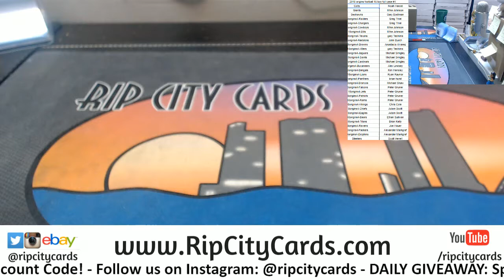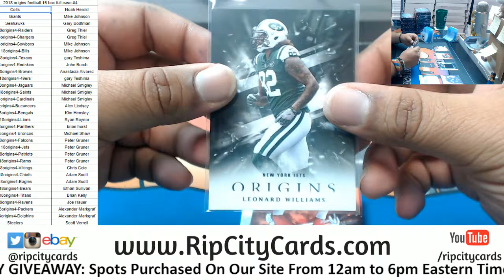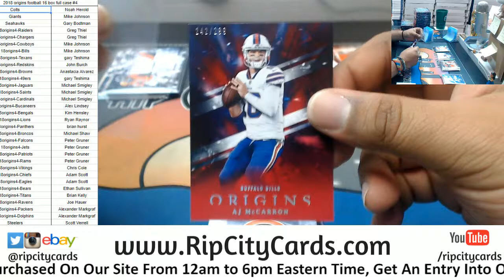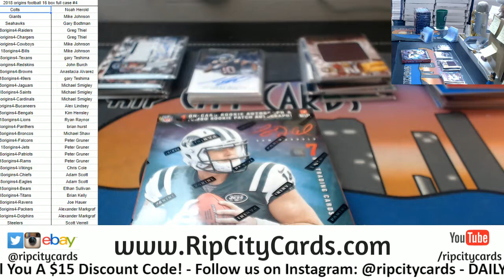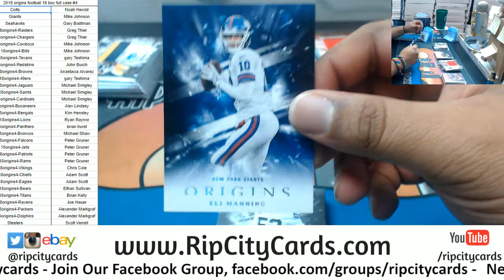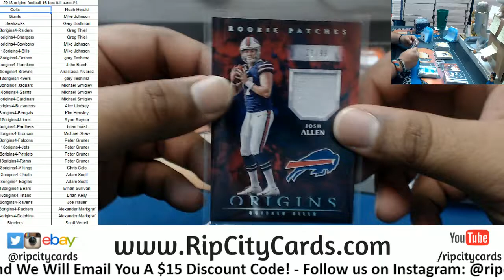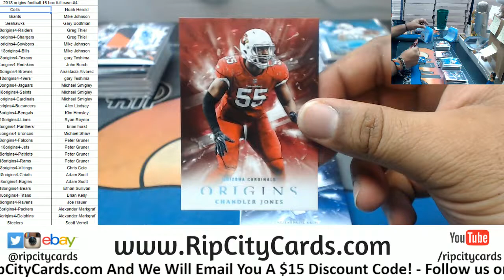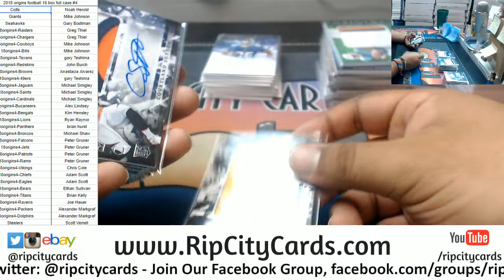2018 Origins Football 16 Box Full Case #4 RCC